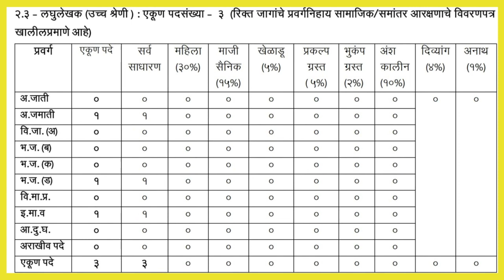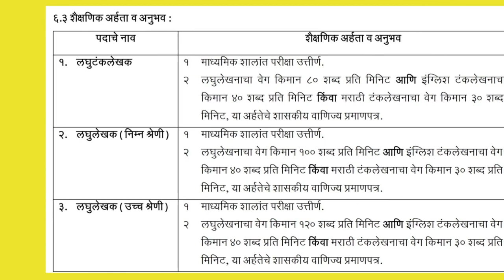कृषि विभाग गट क सरळसेवा भरती 2023 लघु टंकलेखक - गट क लघुलेखक - गट ब एकूण 60 जागा जाहिरात आली !